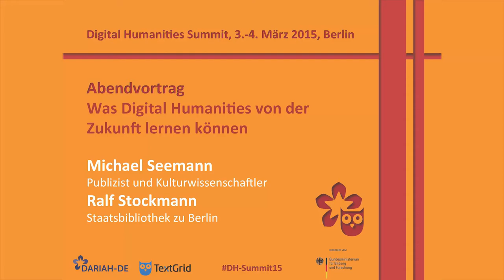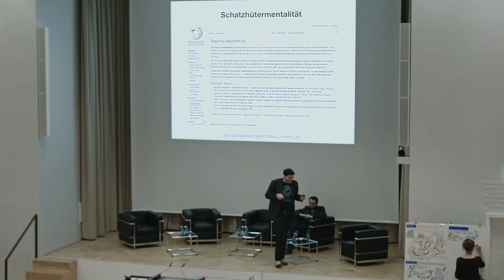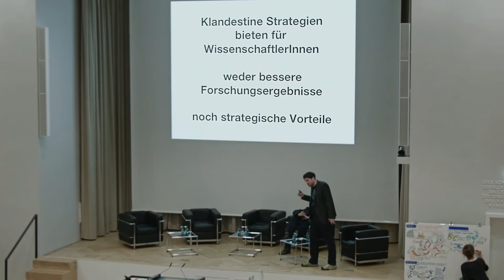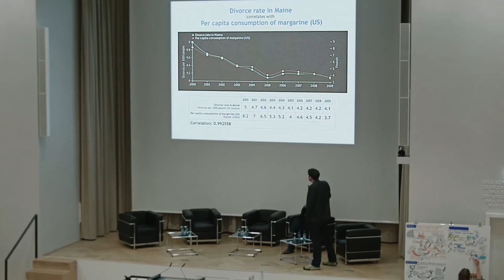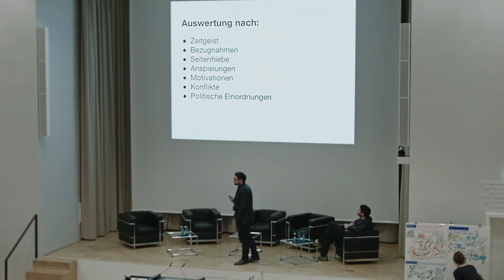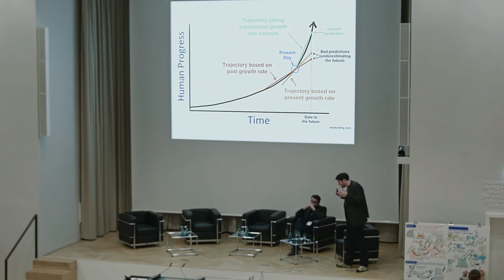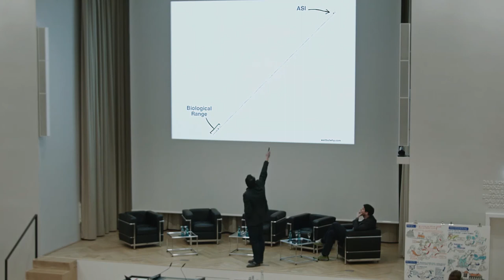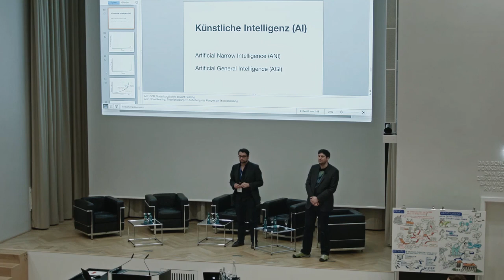DH-Summit 2015 - Abendvortrag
Abendvortrag (Moderation: Prof. Andrea Rapp, TU Darmstadt)

"Was die Digital Humanities von der Zukunft lernen können" -
Michael Seemann, Publizist und Kulturwissenschaftler;
Ralf Stockmann, Staatsbibliothek zu Berlin